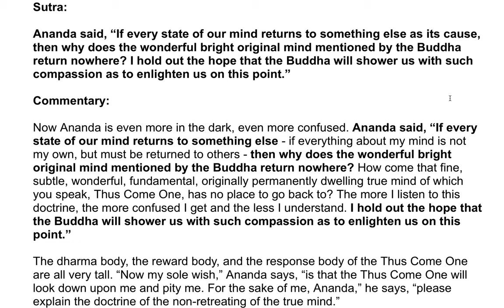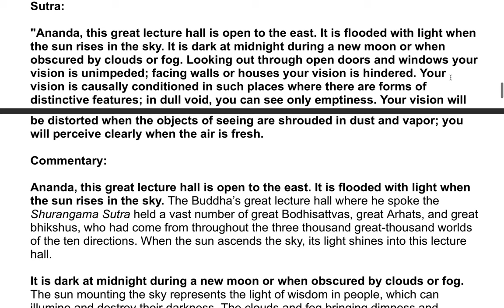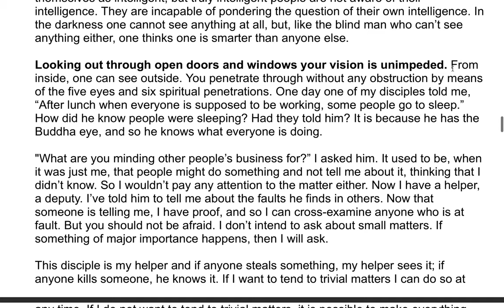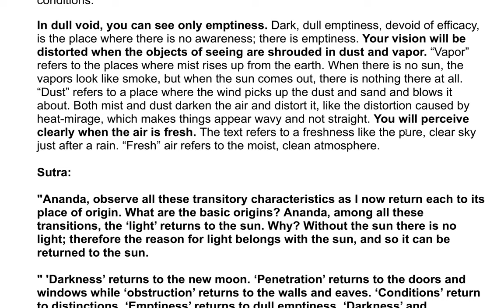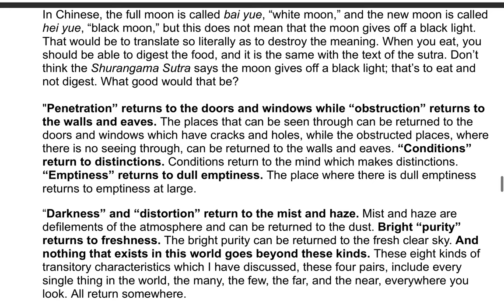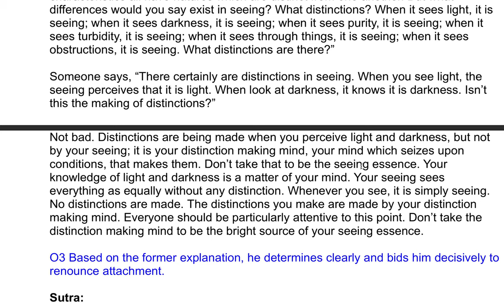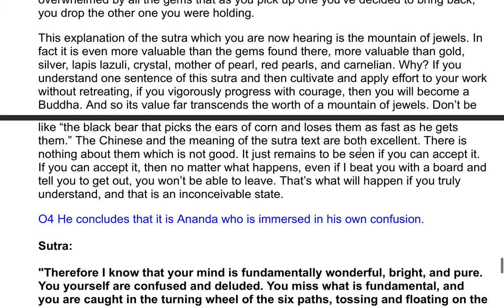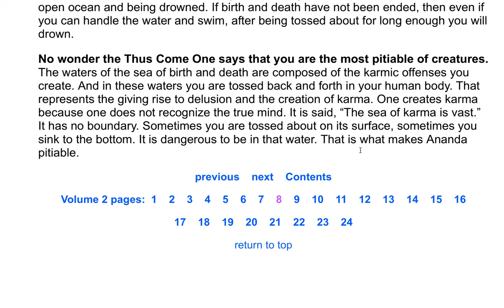The Shurangama Sutra| A Commentary by the Venerable Master Hsuan Hua 42